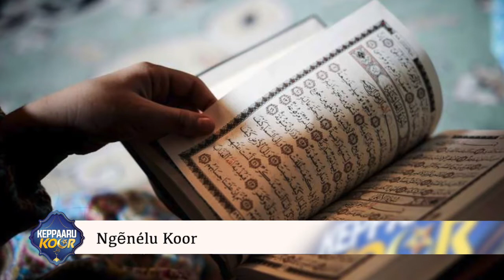KEPPARAARU KOOR AK OUSTAZ MOUHAMED DU 29 AVRIL 2020